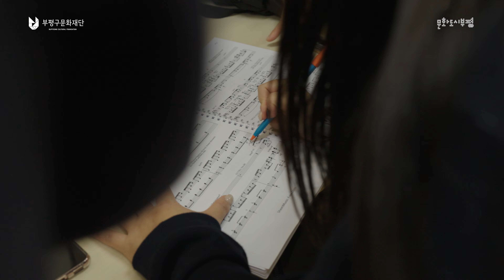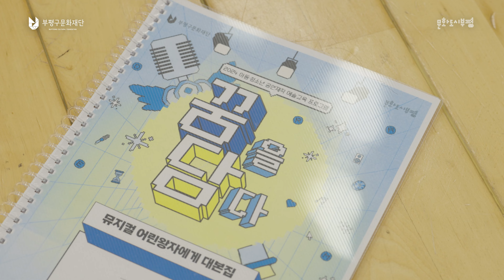[아동청소년 공연제작 예술교육 꿈을담다] 뮤지컬 〈어린왕자에게〉 연습 스케치 영상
2024 '꿈을담다'는 아동청소년이 체계적이고 전문적인 공연제작 교육 과정을 통해 자신의 끼와 재능을 발휘하고, 다면적으로 성장할 수 있도록 지원하는 예술교육 프로그램입니다.

올해 선보이는 뮤지컬 〈어린왕자에게〉의 열정 가득한  연습 현장으로 여러분을 초대합니다!